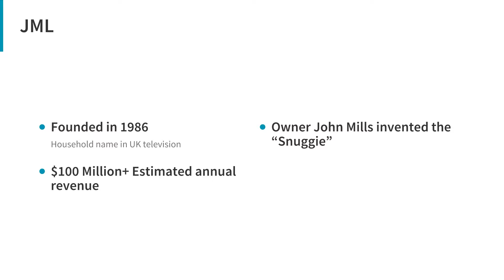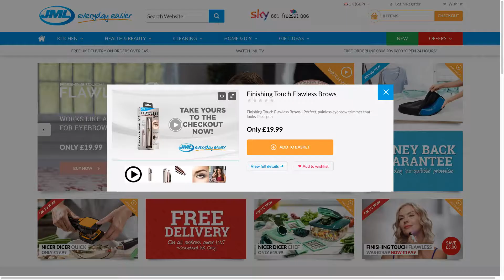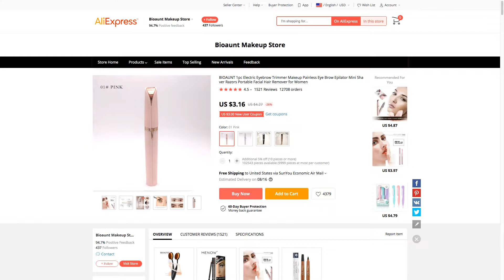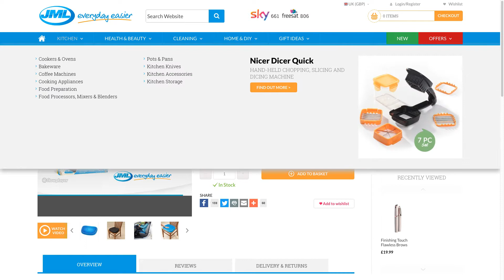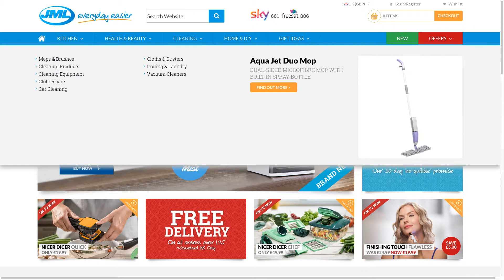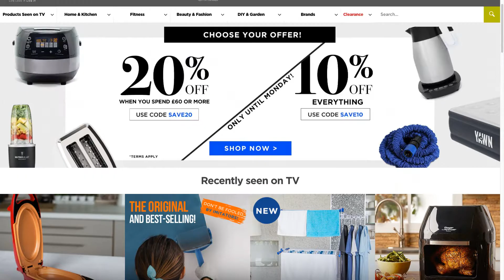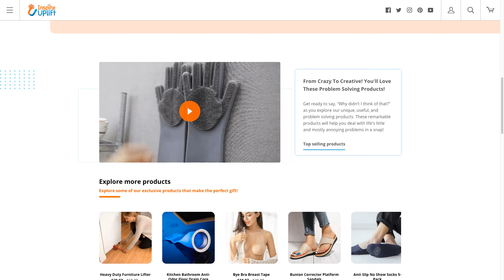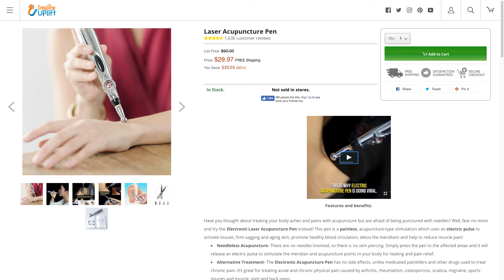Find $5,000+ Per Day Winning Products Shopify 2019 with Infomercials [Dropshipping Tutorial]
Learn how to find winning Shopify products in 2019 using the marketing tricks from Infomercials to make killer product videos for social media, and the types of winning products that infomercial companies invest millions of dollars into marketing.

for more money making techniques...

Always seek the advice of a professional when making any financial decisions. Use at your own risk. The creators of this content shall not be liable for any direct, incidental, consequential, indirect or punitive damages arising out of access to or use of any content available on this channel. As always, if you work hard and learn the ropes of whatever you’re trying to accomplish, you may very well get there. It’s up to you to make your own decisions and we do not warrant the accuracy, completeness, or usefulness of the information available on this Youtube channel or any of our videos. Nothing contained herein is intended to constitute advice or serve as a substitute for professional advice. experience and research. There is no guarantee on anything due to the fact that there are many variables that play a factor in your success. Do your own research, do the work and take everything as an opinion.